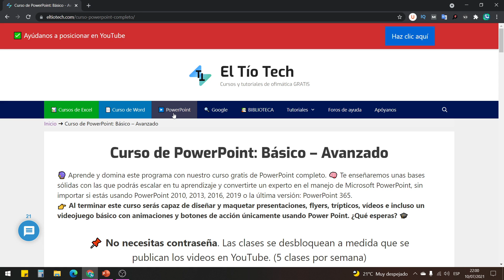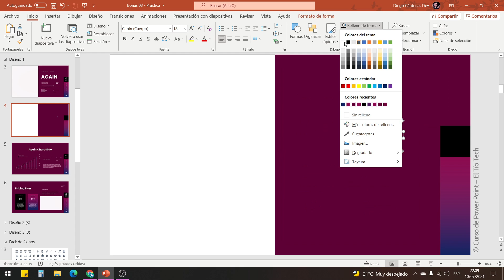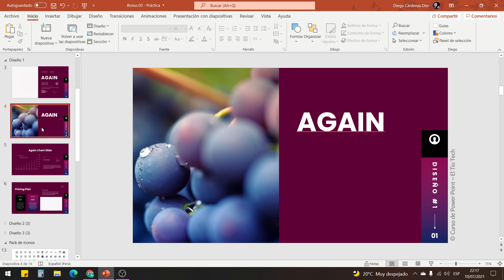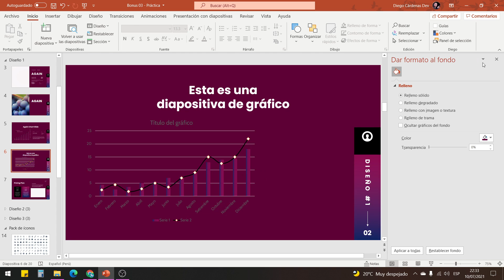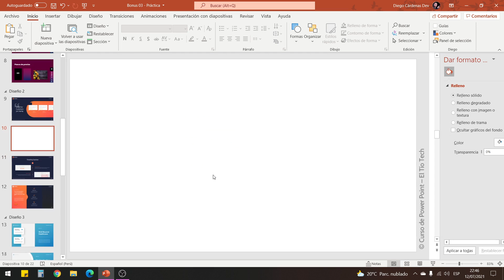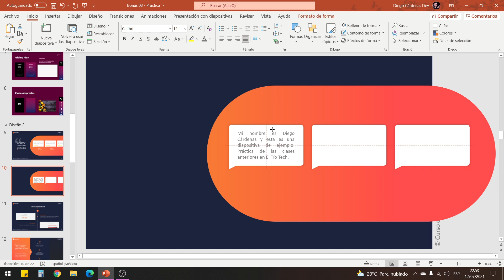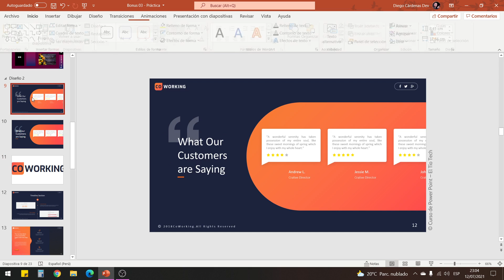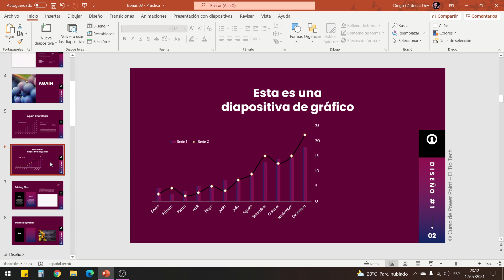Cómo diseñar presentaciones profesionales en Power Point 2021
En este video aprenderemos a diseñar presentaciones profesionales en PowerPoint. Diapositivas Profesionales. Diseñando diapositivas a partir de plantillas.

00:00 Introducción
02:09 Plantilla 1 - Diseño 1 (Extraer colores)
14:10 P1 - Diseño 2 (gráfico)
23:04 P1 - Diseño 3 (Formas y trucos)
28:55 P2 - Diseño 1 (Formas y degradados)
40:20 P2 - Diseño del logo
44:23 P2 - Diseño 2 (Línea de tiempo)